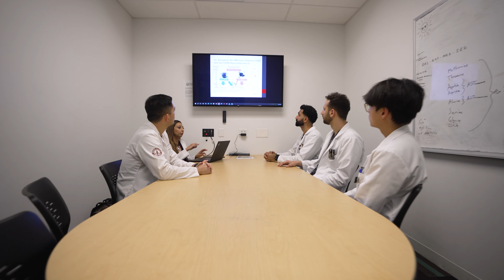WesternU College of Dental Medicine: Why Work For The College of Dental Medicine? (2023)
Faculty & staff of the College of Dental Medicine share why they chose to work at WesternU.

The College of Dental Medicine is an excellent choice if you want to practice the dentistry of today and the future. The curriculum and state-of-the-art facilities are designed to incorporate innovative ideas, the latest equipment, while treating every patient as the unique person they are.